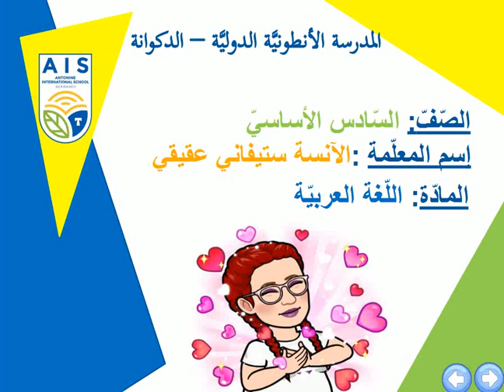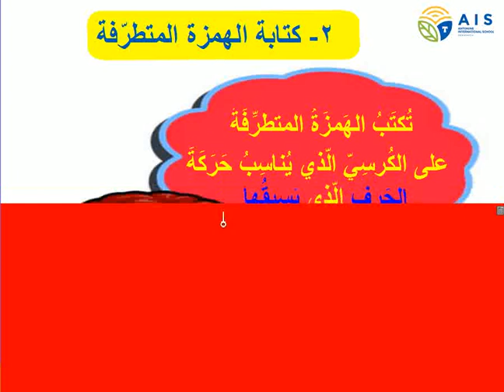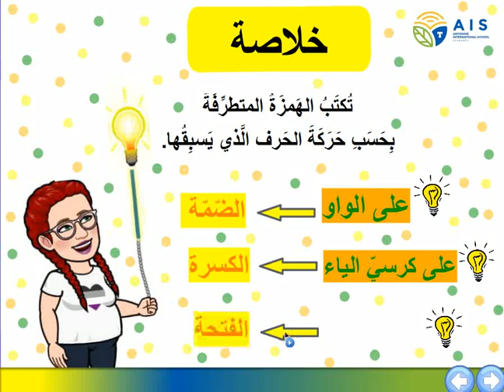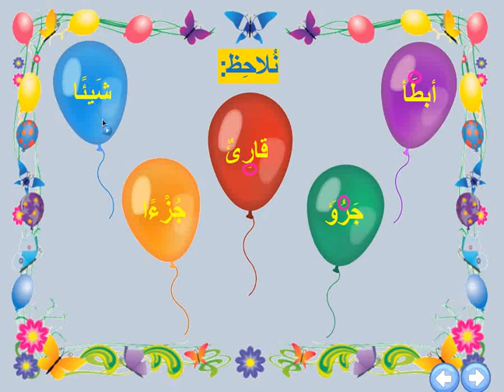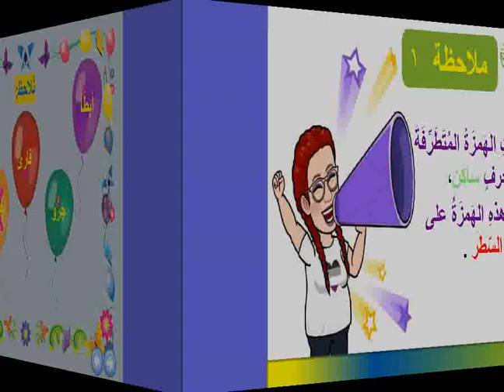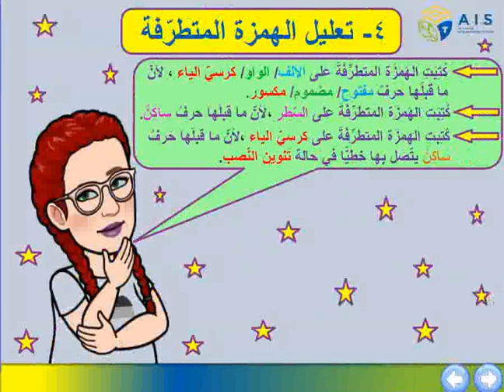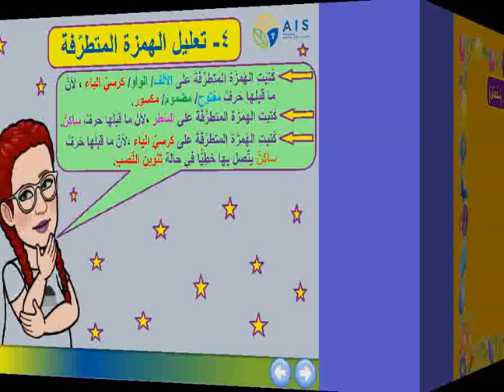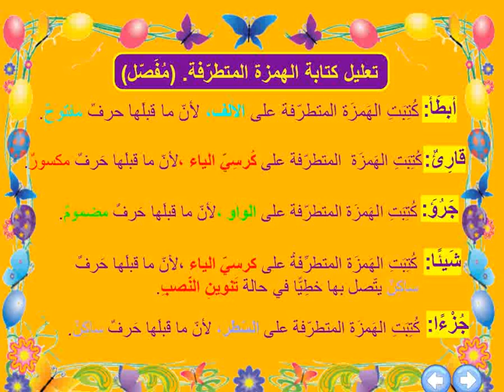الهمزة المتطرفة - السادس الأساسي